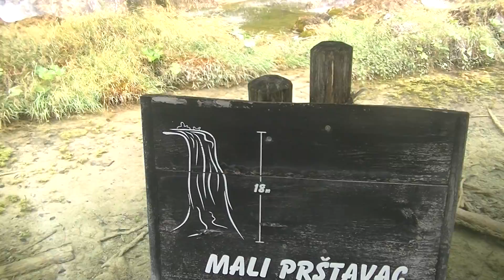NP. Plitvická jezera 3